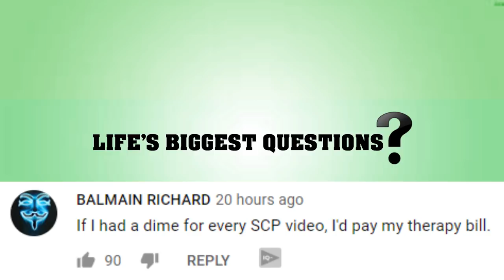What If The Titanoboa Snake Was Still Alive Today?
What If The Titanoboa Snake Fought SCP 3000?

It always comes back to the Titanoboa, doesn’t it. Millions of views on this channel come from our prehistoric mate the Titanoboa. You love dat big snake. You love it so much you WISH it was alive today, right… right? Well… you may wanna take a seat because the reality of living with a slippery APEX predator may not be exactly what you are looking for.

VIDEO EDITED BY:
Ryan Wazonek